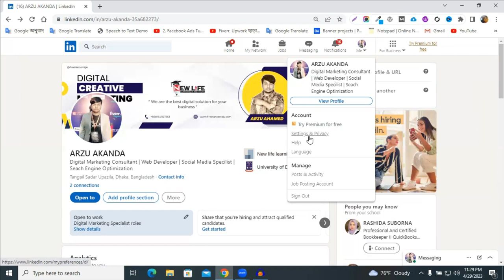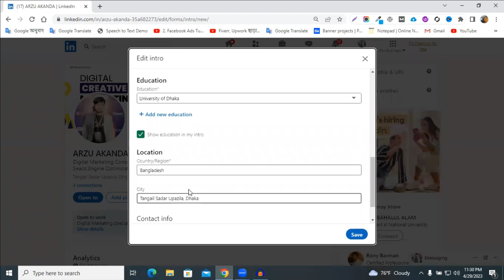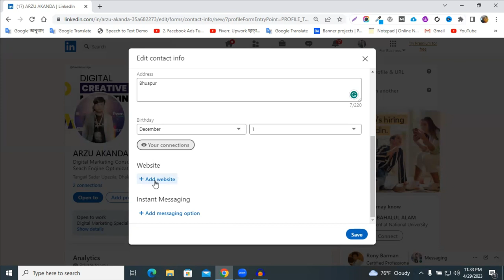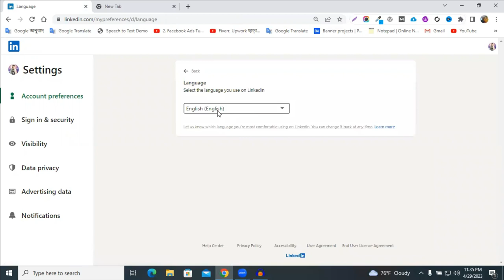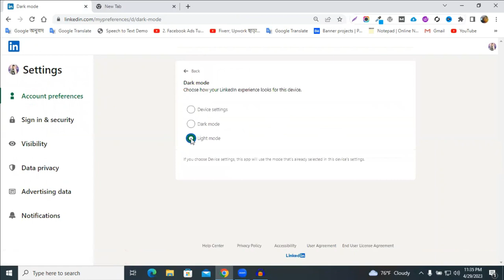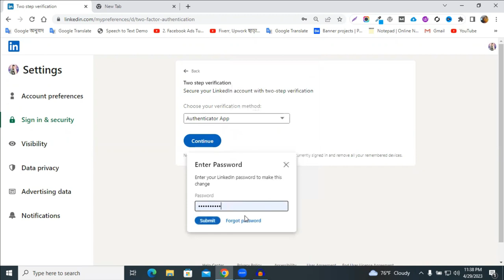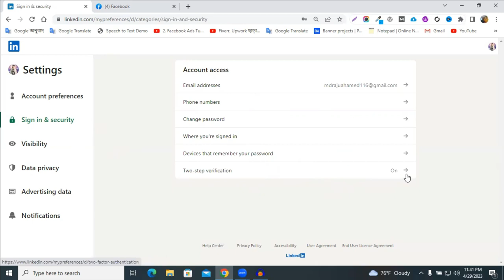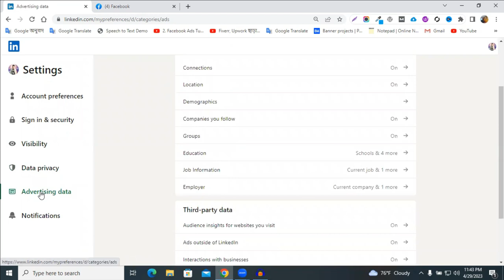লিঙ্কডইনের গুরুত্বপূর্ণ সেটিং সমূহ | LinkedIn Marketing For Beginners (Important LinkedIn settings)